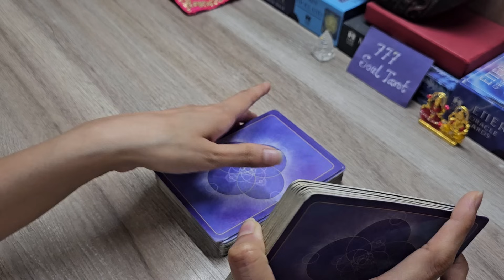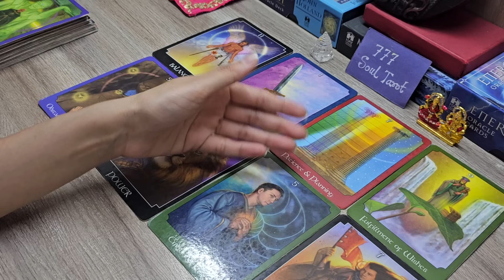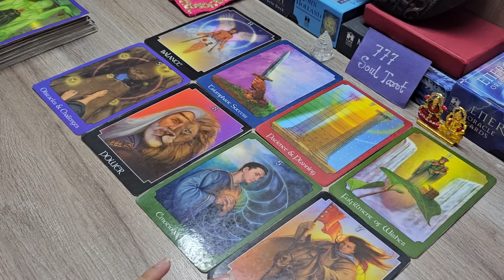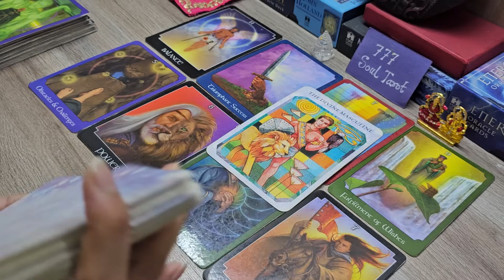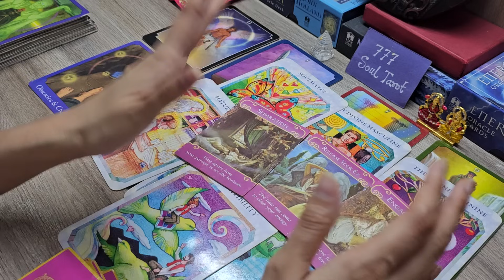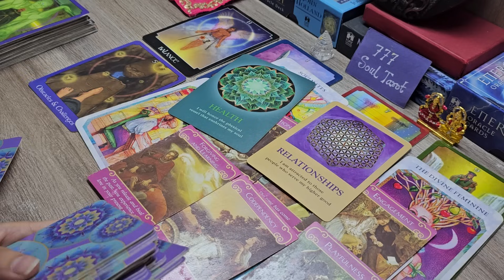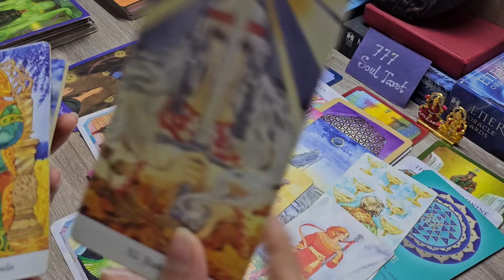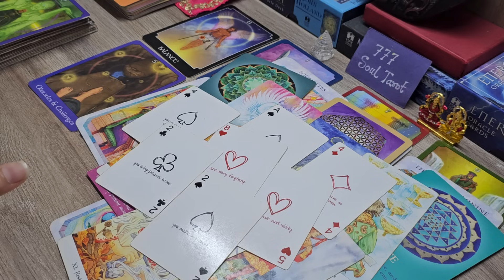11:11 - Twinflame/soulmate: Your DM's Current Energy For You. next action 🙂🤲😇🙏🏻